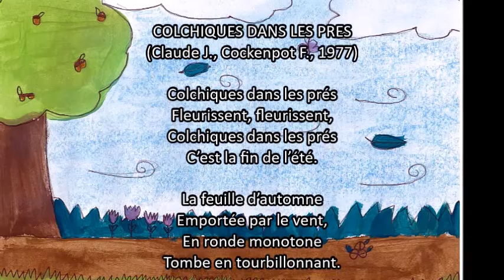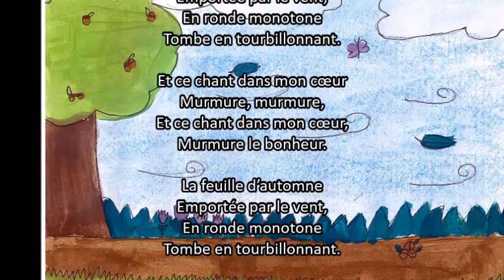Colchiques dans les prés - Lena - 18-10-2018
COLCHIQUES DANS LES PRES
(Claude J., Cockenpot F., 1977)

Colchiques dans les prés
Fleurissent, fleurissent,
C’est la fin de l’été.

La feuille d’automne
Emportée par le vent,
En ronde monotone
Tombe en tourbillonnant.

Châtaignes dans les bois,
Se fendent, se fendent,
Se fendent sous nos pas.

La feuille d’automne
En ronde monotone
Tombe en tourbillonnant.

Nuages dans le ciel,
S’étirent, s’étirent,
S’étirent comme une aile.

La feuille d’automne
En ronde monotone
Tombe en tourbillonnant.

Et ce chant dans mon cœur
Murmure, murmure,
Murmure le bonheur.

La feuille d’automne
En ronde monotone
Tombe en tourbillonnant.